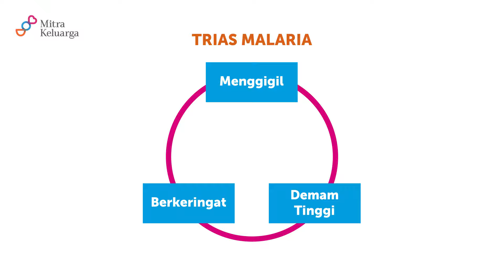Malaria? Berbahayakah? - dr. Daru Jaka Sulistya, M.Sc, Sp.PD (Bincang Sehat MIKA)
Hai Sahabat MIKA!

Nah, di Bincang Sehat MIKA kali ini Mitra Keluarga akan membahas lebih dalam seputar malaria.

Malaria adalah infeksi menular akibat gigitan nyamuk yang terdapat parasit. Sebenarnya Malaria itu berbahaya tidak ya?

Yuk, simak jawabannya melalui penjelasan dari dr. Daru Jaka Sulistya, M.Sc, Sp.PD dari Mitra Keluarga Tegal

Sahabat MIKA, punya pengalaman seputar malaria? Tulis dikolom komentar ya!

🎬 Time Stamps:
00:00 - Malaria? Berbahayakah?
00:17 - Apa yang dimaksud dengan malaria?
00:34 - Apakah malaria berbahaya?
00:55 - Bagaimana cara mendeketsi gejala malaria?
01:25 - Pemeriksaan apakah yang harus dilakukan ketika mengalami gejala malaria?
01:50 - Apakah semua kota memiliki potensi adanya penularan malaria?
02:14 - Bagaimana cara mencegah penyakit malaria?